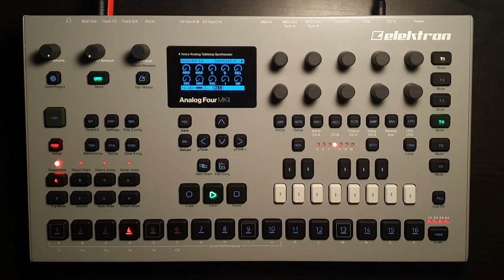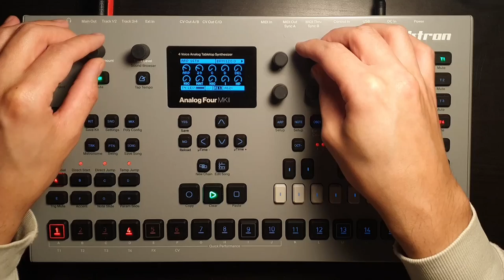One Kit and a Pattern Chain (Analog Four)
Still fighting gearlust for the Analog Rytm mkII, though it's starting to settle down :) I made this track while exploring song mode on the Analog Four, but I was too impatient to read the manual and made a ton of mistakes along the way, so I used a pattern chain instead. I also tried to take advantage of kits to get rid of that jarring parameter jump effect you get from switching patterns on the digi-boxes.

All audio is coming from the Analog Four mk2, recorded in one take and with no overdubs. I recorded through the Digitakt with its master compressor, then used the following plugins in post:
MJUC (compressor and drive)
Phoenix (preamp sim)
Maximus (Multiband expander I use as an EQ)
SlickEQ (equalizer for the highest highs)
ToTape6 (tape sim)
Limiter6 (using the clipper and limiter modules)

The track uses patterns A11-A14 on the project file available to patrons

Special thanks to my patrons Mattmarque, Lonnie Elliott, David Jr,
Mik G, Seunghoon Choi, burç tuncer, David M, Dillon P Kilkenny, Daniel Reznicek, Kristian Møller Johansen, Leonardo, Alex Rando, Julien Saint-Georges, abat, Gui Gautreaux, Iurii Milovanov, Pawel, Marcel Jacobs, Andre S, Michael E Mesker, aaron abeling, Stein Halvorsen, BlastPast, Jalil amon, Dennis, Timo Laub, Robbie Hinman, Mikael Sundblad, st3rk, Roger Pearson, Shawn Crocker, Ivan Andreev, james thompson, BinaryBear, Laszlo K, Robert Bell, Thomas C. Whitford, Doming, Andy Schwartz, Tim Doody, Casey King, Jeremy Taft, Phillip Jackson, Ludicrous Munch, Jeremy Stock, Matt Seil, Arjun Alexander, Miruka_ze, Bob Brahms, Avery Mossman, Jan Kostera, Sjoerd Ferkranus, Carter Wolfe, Jordan Hurst, Harry P, Reynaldo Maldonado, Trent, Ryan Simpkins, CamCam, Mark Vann, Thorsten-Tobias Heinze, Jerardo Velazquez, Julien Dreux, Glenn Arsenault, Marcus Estes, bearmassacre, Lloyd Robinson, Vasyl Baran, Russell Watkins, James Bond, johncampbellmusic, Marcus Urruh, Frédéric Boutellier, Markus, sourskittles, Ethan Bennis, Jörg Weitzenberg, Aram Hamper, carelessfounder, Stephen Baker, Filip Kotlář, Clay Nicholson, Andrew, Erwann, PiffPaff, Michael Wheelaghan, Frimann Bjornsson, Marcus Gronberg, Richard Hansen, dataqat, Milan Prokeš, Matt Horizon, James Hamilton, Kirk Kaiser, Chris Landon, Max Dunlap, Tim Suess, Richard, Mark Williams, Chad Lawson, Mike Ferron, Mike Carter, Ben Eirich, Tater Swift, jemmons, Justin Bernard, Bruno, Rory J Corrigan, Ken, Max Henstell, Wojciech Jakóbczyk, Weston Duley, Nuri Benjamin, Edward, pdools, Matt, Hiroya Ochiai, tonio, ezbot, Kjetil Jorve, D, Robert Traughber, Paul LaMotte, Xavier Shay, Kevin McAbee, Lying Dalai, Kenny Zhao, Carson, Paul Brogee, Giampaolo Mancini, Steve Marshall, Russell Holzman, JKFPV, Donovan Dwyer, Wes Darling, Howard Anderson, Marcus Jang, Z Ø L T N, Dylan Paris, Chanse Macabre, PlumWrinkles, Joshua Steele, XC3N, dreamsaremaps, Sebastian Schmidt, Erik Suplicz, and Kevin Berg!